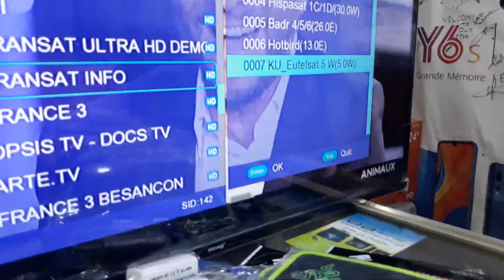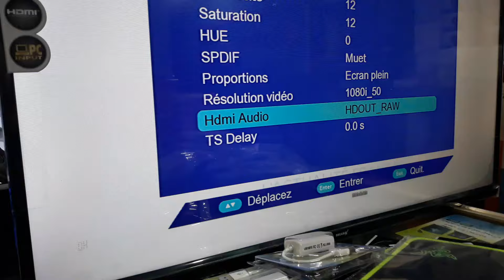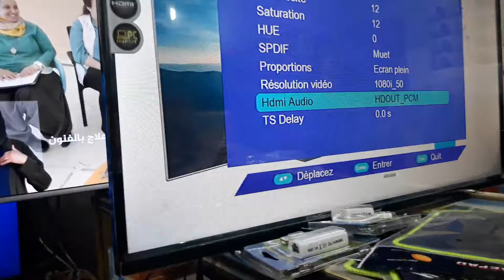الشرح على اجهزة sunplus اشتغال صوتيات قنوات الملتستريم على قمري eutelsat w5 hispasat 30 2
Warning: Everything that is watched or published on my channel is for the purpose of spreading technical awareness, and it is completely forbidden to use it in any way for illegal or illegal actions that harm people's interests

 تنبيه: كل ما يتم مشاهدته او نشره على  قناتي هو بهدف نشر الوعي التقني ويُمنع منعا كليا  استخدامه بأي شكل من الأشكال في أعمال غير قانونية أو غير مشروعه و تضر بمصالح الناس

الاخوة ها رقم الواتساب و موقع الفايسبووك الجديد و تلغرام و هادي هي المواقع الاساسية ديالي
اي كونت اخر انا لست مسؤولا عنه

و رقم الواتساب

شاهد جميع القنوات المدفوعة والمجانية؛ العربية والأجنبية، بأقوى السيرفرات لجميع الأجهزة:
 Smart TV - Android - IOS - TV BOX

نتوفر على سيرفرات اخرى1  كفوريفر  2 فانكام 3 فونيكس 4 فانيلا .5 ستاركام برو و SP1
✅جودة عالية مع sd + hd + uhd + h265 4k
✅أفضل ثمن ابتداءا من 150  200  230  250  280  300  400 درهم  و حتى فوق 500 درهم موجودة

✅كود M3U - Xtream ..Smrt plus
✅ اَخرالتحديثات لجميع الباقات العالمية والعربية. بالاضافة لتحديثات يومية لاَخر الأفلام العالمية والعربية.
✅ خدمة قبل وبعد البيع نوفرها لك عزيزي المشترك دعم فني طوال فترة الاشتراك
💰💰 كيفية الدفع : عبر Cih BANK  او RIA  ...WESTREN UNION .نتوفر على اكثر من 62 نوع سيرفر